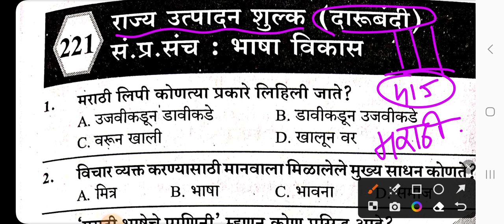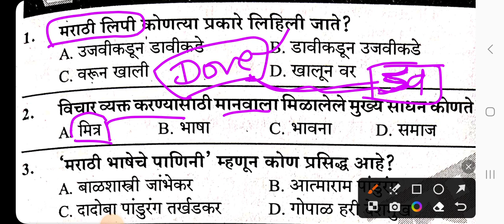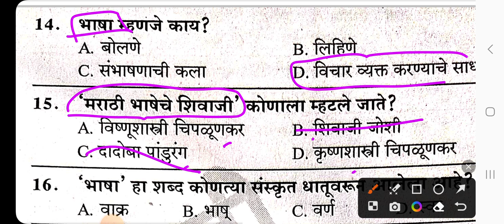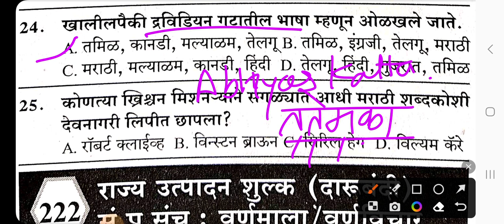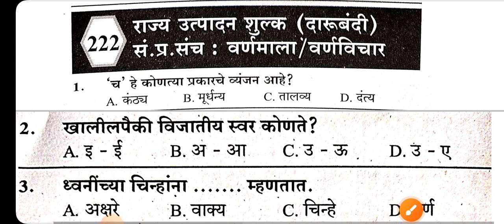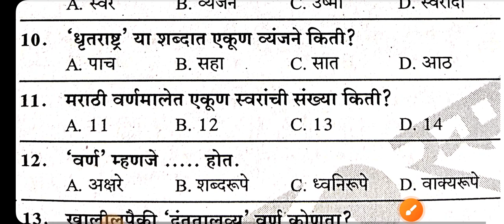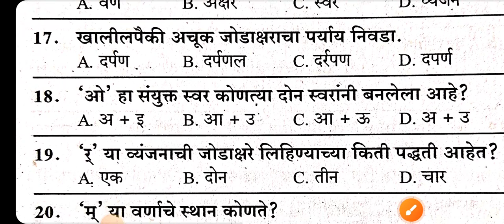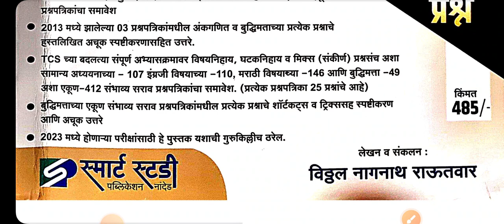उत्पादन शुल्क दारूबंदी जवान प्रश्न-4 मराठी व्याकरण/Excise Darubandi Police Marathi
PC/Laptop वर Abhyas Katta App चे कोर्स पाहण्यासाठी ...